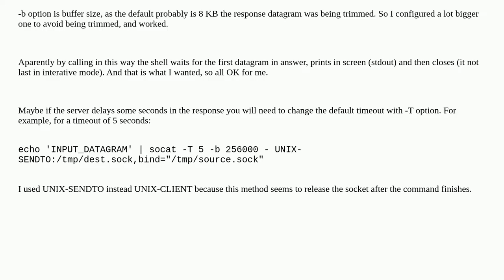How to send and receive an UNIX datagram with socat?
A special thanks goes out to the community

  unix socat linux